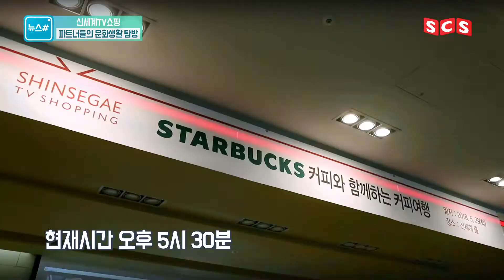[SCS뉴스] 파트너들의 문화생활 탐방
파트너들의 문화생활 탐방

신세계그룹의 핫한 소식을 전해드리는 SCS뉴스입니다.

퇴근 후 취미활동을 즐기기 위해 모인 파트너들, 좋아하는 커피를 배우며 자기 계발 시간을 가졌답니다. 스타벅스와 함께한 향기로운 커피 여행!

자세한 내용은 SCS뉴스에서 확인하세요!

* 2018년 6월 13일 방영된 신세계그룹방송 영상입니다.